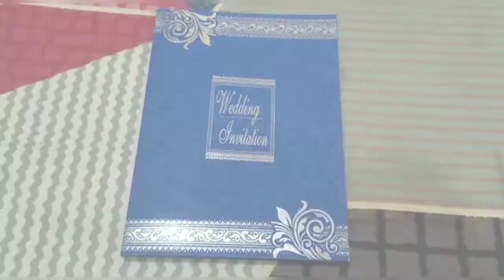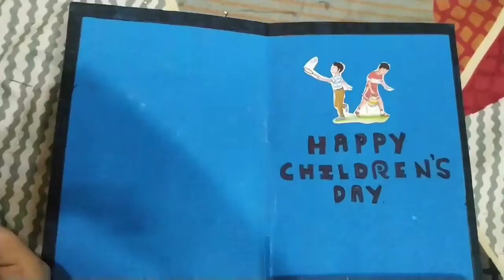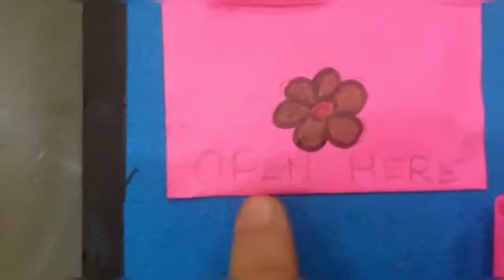Children's Day Card by Reuse of Wedding Invitation Card | Part 1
Children's Day Card by Reuse of Wedding Card

Mishita Mishra sharing her easy and best way of Gift and wrap Children's Day Card.
Children's Day Card with lots of gifts inside.
This handmade card will make children so happy as it has gifts inside the Card.